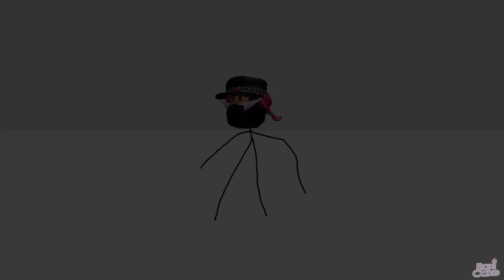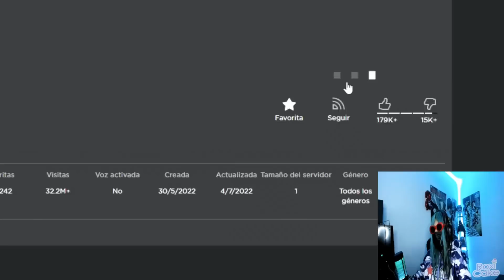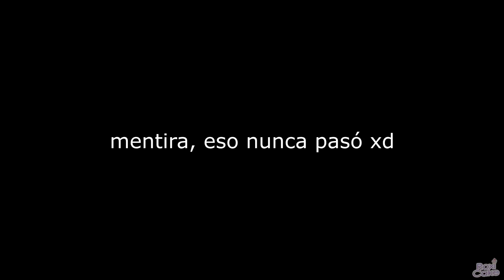RAISE A FLOPPA 2 MOMENTOS DIVERTIDOS (ROBLOX)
Hey tú, espero te guste este video de RAISE A FLOPPA 2